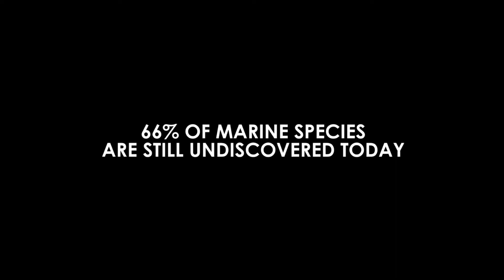The Sand (2015) - Trailer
Bande-annonce de The Sand (2015) de Isaac Gabaeff